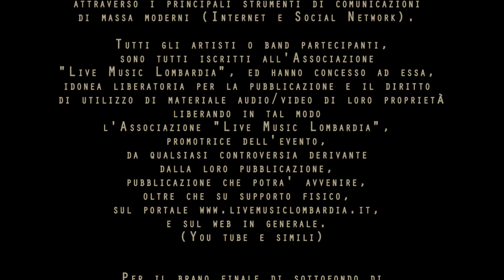Best Before - Audizione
DescrizionAudizioni Live Music Lombardia Contest 2015

Un evento organizzato dall'Associazione Culturale No Profit
"LiveMusicLombardia"

Comune di Arcore (MB)

Si ringrazia

NIPA Sala Prove di Monza (MB)e